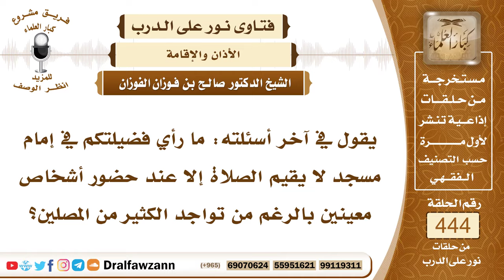6158- إمام مسجد ينتظر أشخاص معينين ثم يقيم الصلاة - الشيخ صالح الفوزان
"6158- يقول في آخر أسئلته: ما رأي فضيلتكم في إمام مسجد لا يقيم الصلاة إلا عند حضور أشخاص معينين بالرغم من تواجد الكثير من المصلين؟
الجواب: الجواب: الواجب على الإمام أن يراعي أحوال المأمومين ولا يراعي أحوال بعضهم دون بعض، بل عليه أن يراعيهم جميعاً فلا يشق عليهم، فلا يفوت الصلاة على من يأتي لإدراكها ويستعجل بإقامة الصلاة بل عليه أن ينتظر ولا يشق على المأمومين بطول الانتظار بل عليه أن يتوسط في الأمر بحيث لا يشق على الحاضر ولا يحرم القادم. أما إذا كان هذا المتأخر متكاسلًا ولا يأتي إلا آخر الناس فلا ينتظره ويشق على الموجودين المنتظرين للصلاة، فعليه أن يتوسط في الأمر فلا يشق على الحاضرين ولا يحرم من يأتي لإدراك الصلاة مع الإمام إلا إذا كان هذا المتأخر متكاسلًا.
السيرة الذاتية:
للاشتراك في قناة الشيخ صالح الفوزان

14_ الشيخ محمد أمين الشنقيطي
يتيوب

15_سماحة المفتي عبد العزيز آل الشيخ
 يوتيوب

رئيس الفريق
لمشروع كبار العلماء